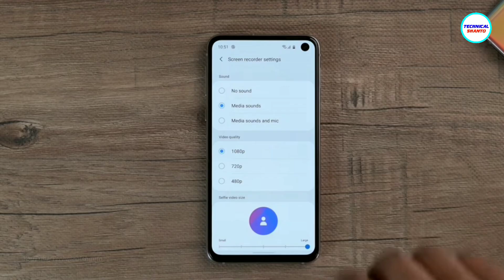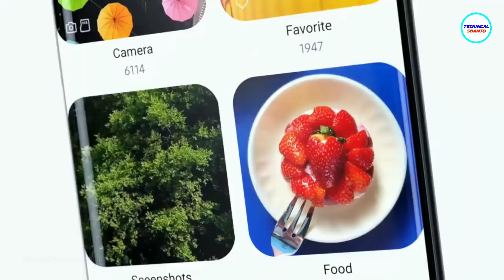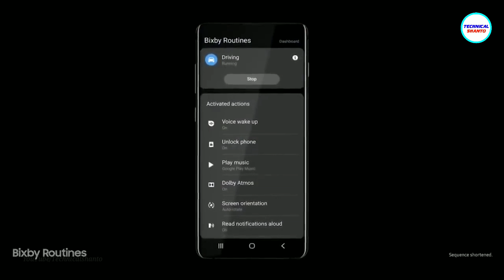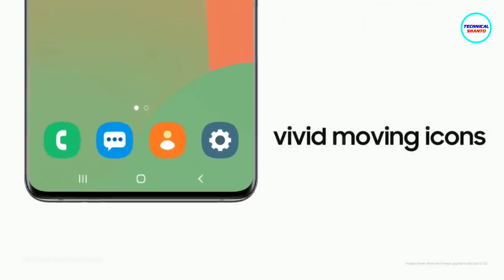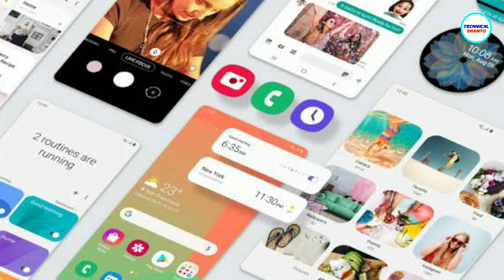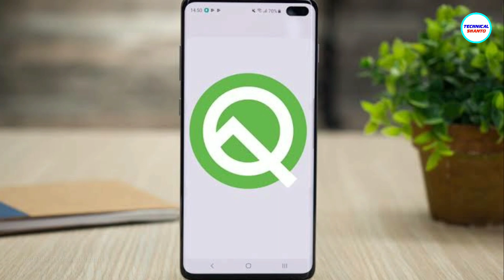Samsung One UI 2 - top features & supported devices list | One UI 2.0 release date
Samsung's One UI (Customize user interface) is a popular smartphone UI. So let's talk about Samsung new one ui 2 top best features & One UI 2.0 update phone list.

Queries Solved:
one ui 2 supported devices list
One UI 2 release date
Android 10
one ui 2 official video
one ui 2.0 download, install
one ui 2.0 samsung